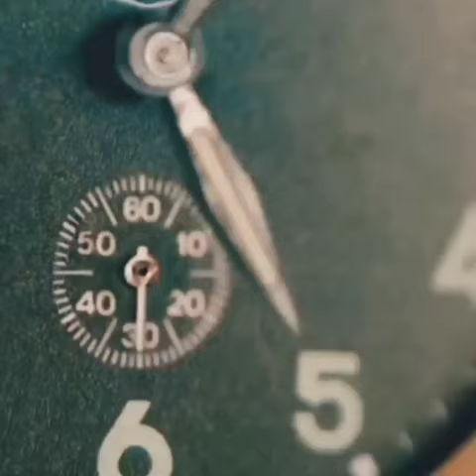💥sarppata fight whatsup status l 😎self confidence💪 l kabilan l dancing rose#sarpatta